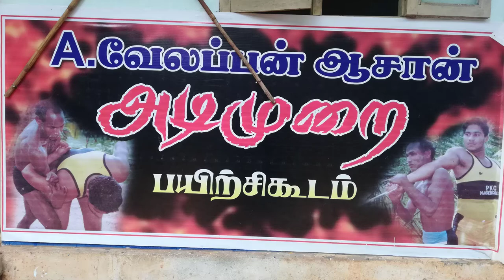வேலப்பன் ஆசான் தெக்கன்களரி அடிமுறை சுவடு முறை | Silambam adimurai basic steps Basics Moment Kalari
Lesson - 1 What is Digital Marketing | Introduction to Digital Marketing in Tamil FREE Digital Marketing Course

Lesson - 3 How to Create FREE BLOG & Earn Money Online | What is Blogger ? | Full Basic Tutorial Guide in Tamil

Lesson - 4 what is seo | seo strategy | on page seo complete course A to Z tutorial

Lesson - 5 What is seo | SEO strategy | Off page seo complete course A to Z tutorial

Hi,

I am Sujin and i am here to help you become a Digital Marketer and make money online.

My Channel motivation is Easy to Understand, Tech Videos in Tamil, and Get Latest Tech Updates in Tamil , We do Tips and also Innovation, I wanted each and every Individual whoever is interested in technology to be able to understand it in the easiest possible way, and I am doing this as my Hobby, Thanks.